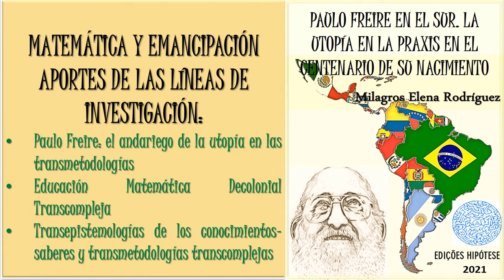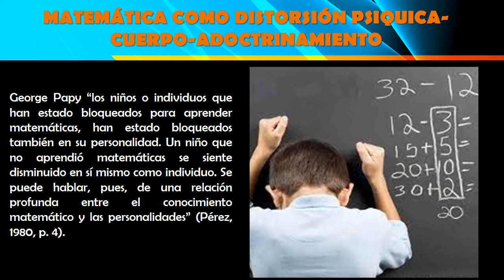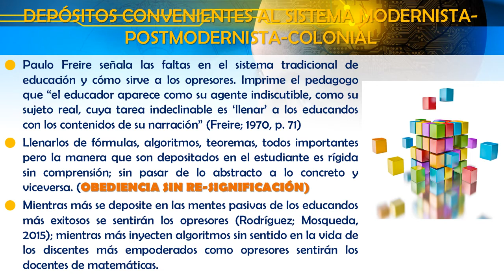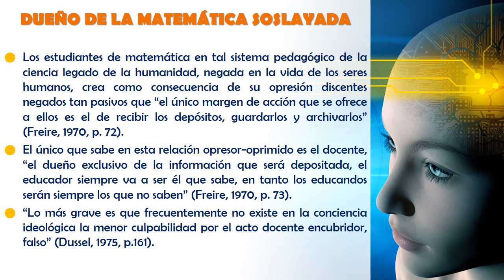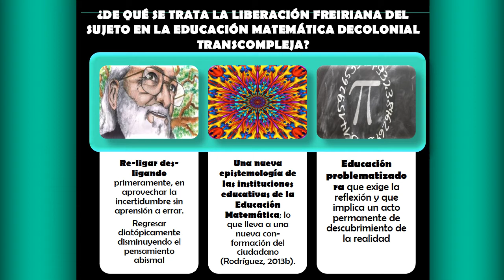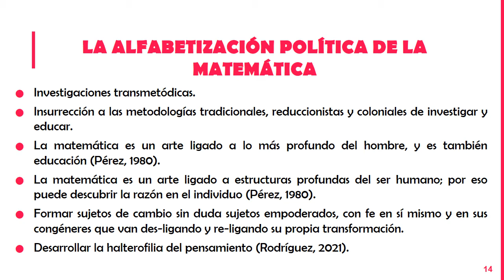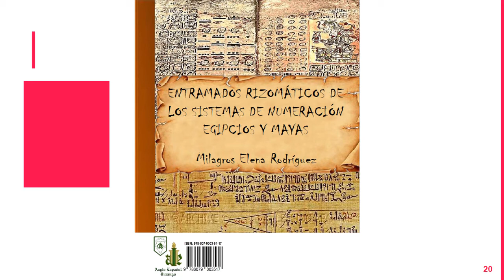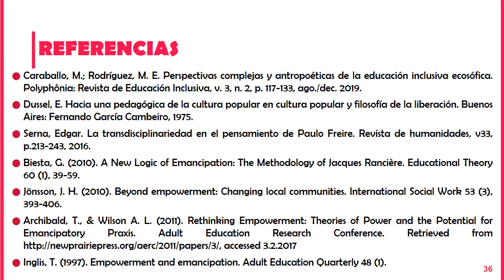Ciclo de Diálogos “Há uma forma matemática de estar no mundo” Matemática e emancipação, sep 2021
Ciclo de Diálogos “Há uma forma matemática de estar no mundo”1, promovido pelo Instituto de Matemática e Estatística e pela Faculdade de Educação da Universidade de São Paulo (USP) no contexto das "Universidades Rumo ao Centenário de Paulo Freire”2. 14 e 23 de Setembro 2021. Ciclo de Diálogos “Há uma forma matemática de estar no mundo”
Matemática e emancipação con los aportes de las líneas de investigación del la Dra. Milagros Elena Rodríguez tituladas:
Paulo Freire: el andariego de la utopía en las transmetodologías.
Educación Matemática Decolonial Transcompleja.
Transepistemologías de los conocimientos-saberes y transmetodologías transcomplejas.
La participación completa se encuentra en la página web de la FEUSP Faculdade de Educação da USP